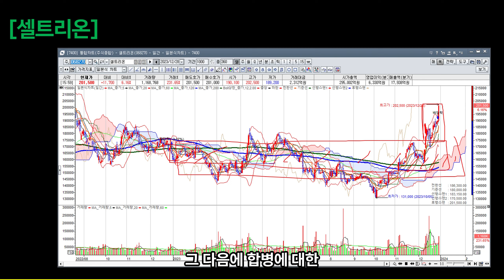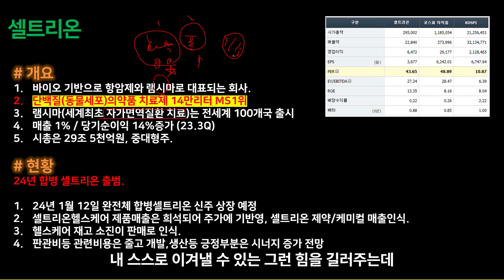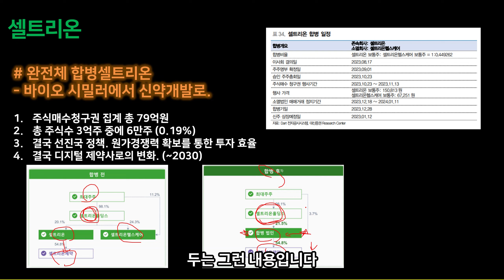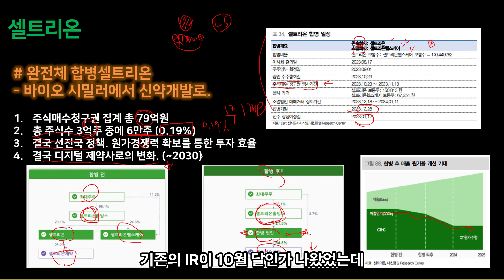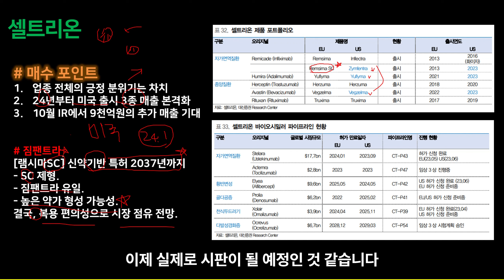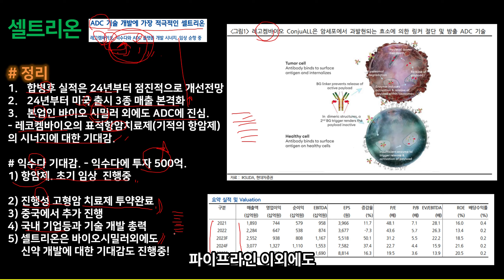셀트리온과 삼성바이오로직스. 새해시작하면 반드시 매수해야 합니다. (2부)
1부. 삼성바이오로직스편 (링크)

※ 냉철한 기술적분석과 예리한 기본적분석의 환상적인 조화
※ 제도권에서 보는 '다양한 투자아이디어'와 '수익'을 위해 노력합니다.
※ 종목까지 필요하신분은  VIP 멤버쉽에 가입하세요.